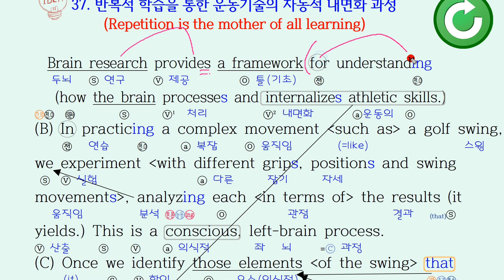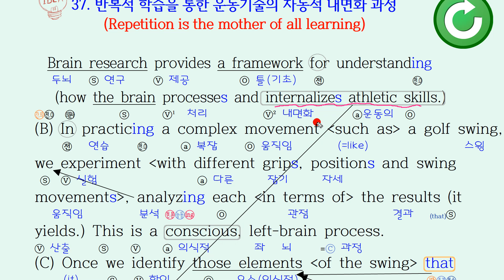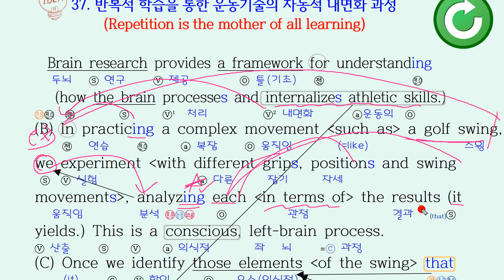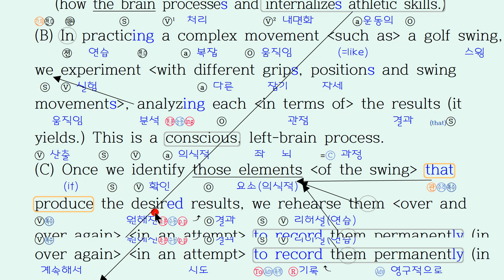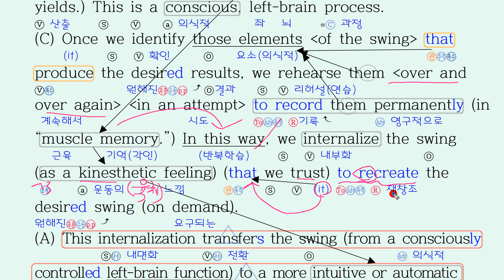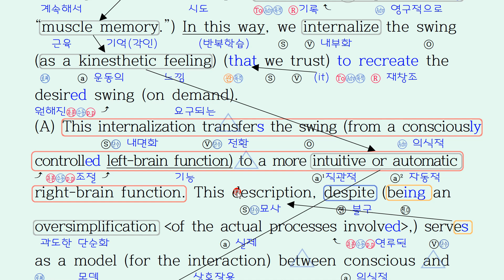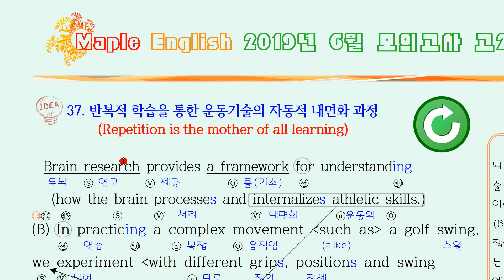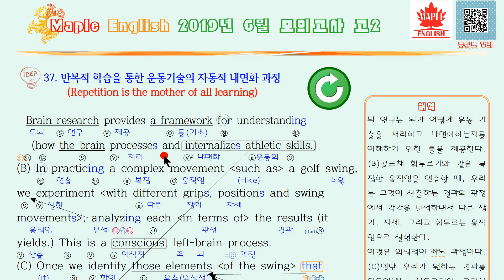2019년 6월 모의고사 영어 고2 37번 내신대비 상세풀이 분석 변형 문제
2019년 6월 4일 시행했던 고2 모의고사

*구독을 누르시면
1.문제 풀이 노트필기분석, 해석, 해설지,
2. 본문 암기용 Mp3
3.빈칸 순서 배열 문제를
쉽고 빠르게 다운로드  하실수 있습니다.

*문제 원본, 분석, 워크시트 본문 ,& 듣기  MP3 다운로드  (제공예정)

(워크시트 빈칸, 순서, 배열 , 본문암기 mp3 완료,
분석 업데이트중...구독 후 알람 확인 바랍니다.)

2019년 6월 고2 모의고사 영어 외국어영역
내신대비  영어  문제 상세 분석 해설 풀이 강의 정답 확인

2018 올림포스 독해의 기본 1 (완강: 분석 필기내용 풀이, 듣기파일 다운 제공)

2018 올림포스 독해의 기본 2 (완강: 분석 필기내용 풀이, 듣기파일 다운 제공)

2019년 6월 모의고사 영어,6월 모의고사 영어, 6월 모의고사 해설,